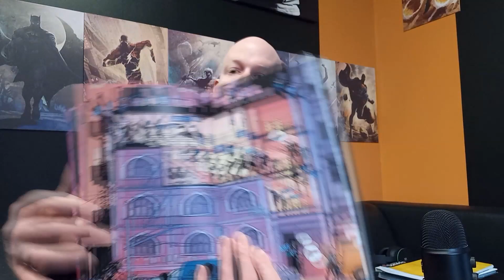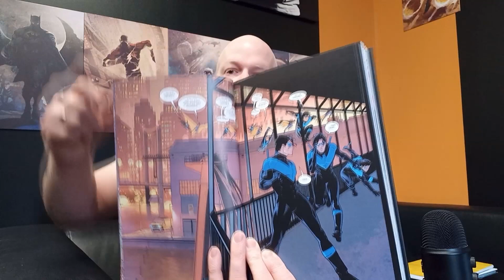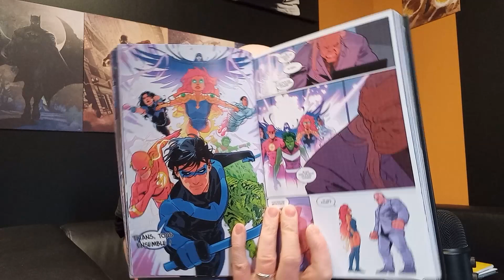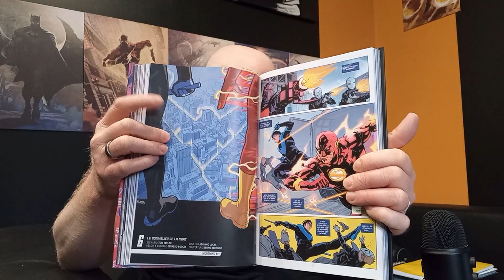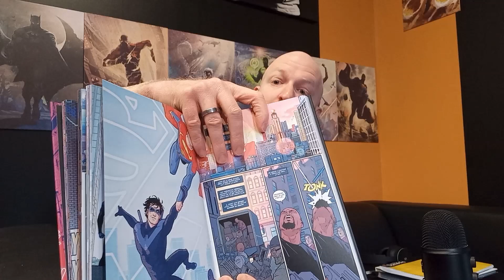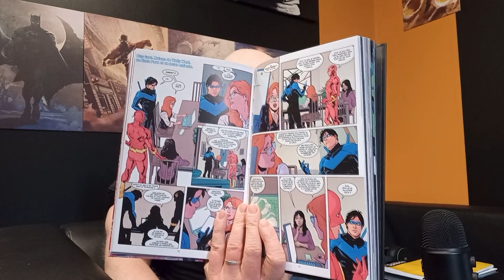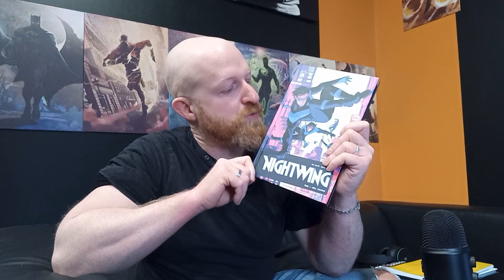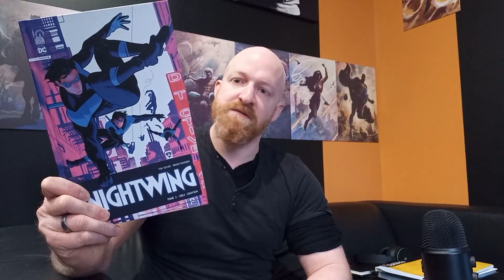Nightwing "Infinite" : Cible Grayson...